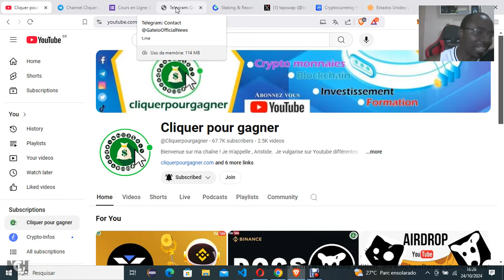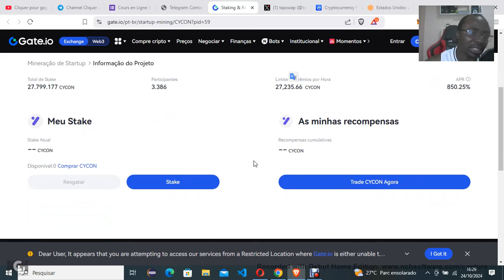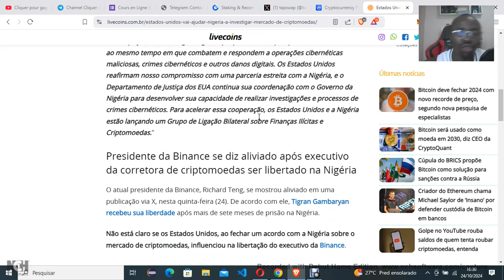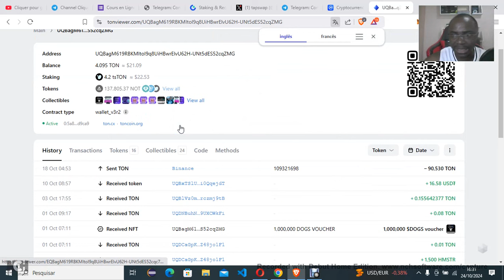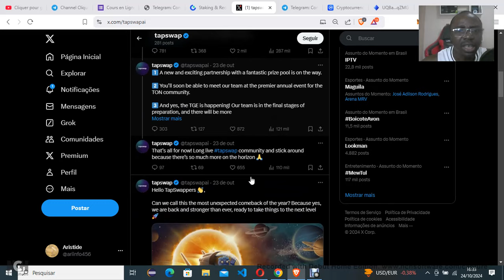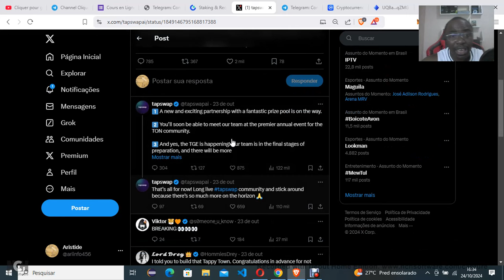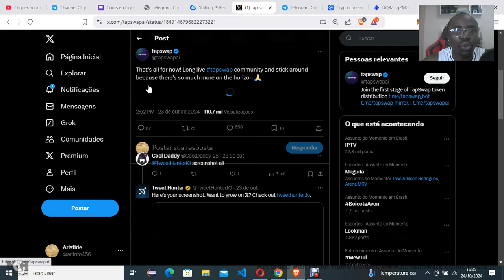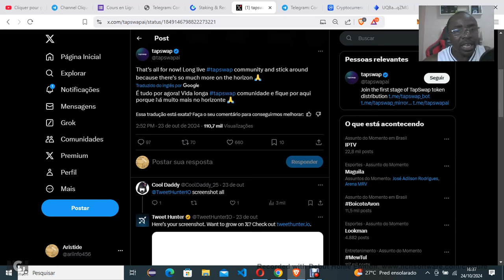TAPSWAP NOUVELLE SURPRISE EN COURS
0xC747B07192e0CBE6759414af9c108828e47a4431
👉 Pour vos dons USDT TRC20
TEfbEEwVb8tvczQC91dABsBTJrwkeS9PtL